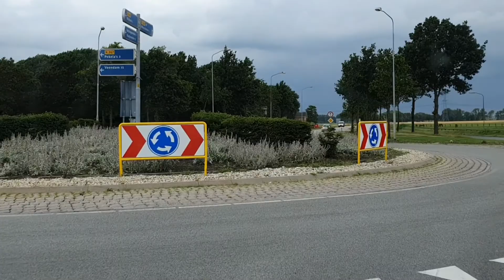Lijn 14 Stadskanaal Winschoten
Stadskanaal  - Alteveer - Onstwedde - Barlage - Smeerling - Vlagtwedde  - Veele - Wedde - Weddeveer - Blijham - Winschoten